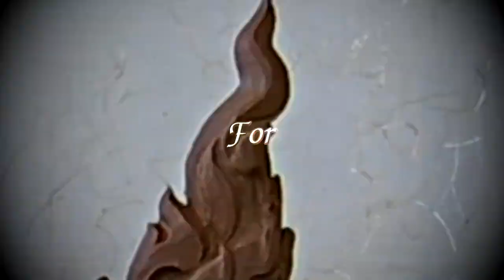แกะสลักหินสบู่ ลายลักษณะไทย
หรือ
Inbox Facebook Fanpage : kuanporn Artist Thai